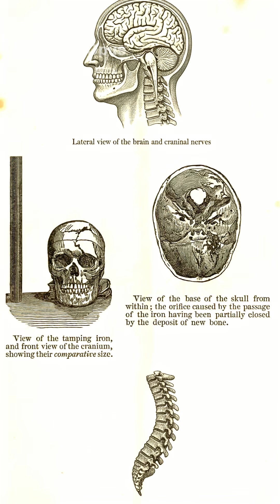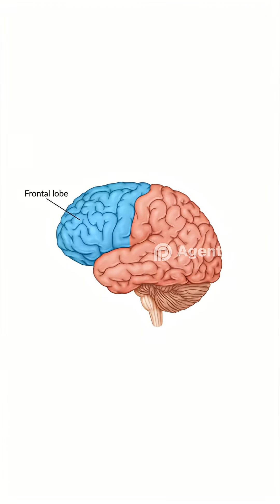THE FACTORY WORKER WHO SURVIVED A HOLE IN HIS HEAD Phineas Gage, 1848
THE FACTORY WORKER WHO SURVIVED A HOLE IN HIS HEAD Phineas Gage, 1848.This video recounts the incredible story of Phineas Gage, a railroad foreman who survived a severe brain injury in 1848 when a 13-pound iron rod shot through his skull. Despite the catastrophic damage, Gage lived for another 12 years, becoming a landmark case in neuroscience for suggesting a link between brain trauma and personality change. This remarkable incident is a significant part of medical history, offering insights into head injuries and traumatic brain injury, and stands as one of the most compelling survival stories ever recorded.